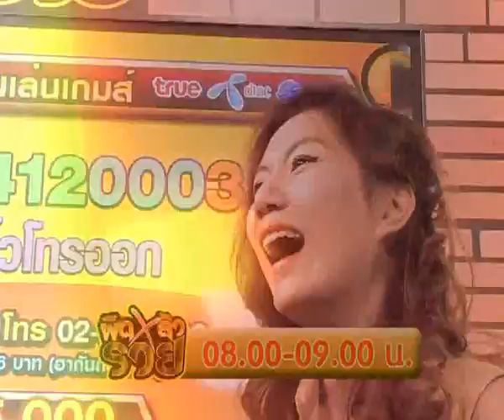รายการดีๆ กับเอ็มซีโดนๆ ทาง Gen C Channel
มาทำความรู้จักกับ MC สาวแสนสวยและรายการสดที่พวกเธอชอบจากช่อง GEN C กันดีกว่า !!!

ติดตามชมและร่วมสนุกกับรายการสดต่างๆของช่อง Gen C ได้ทุกวันจันทร์ - อาทิตย์